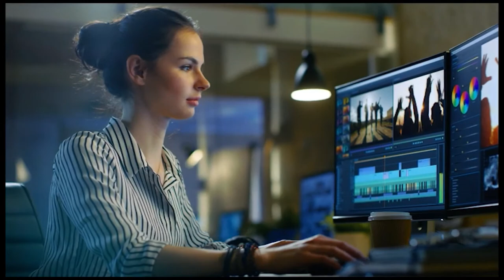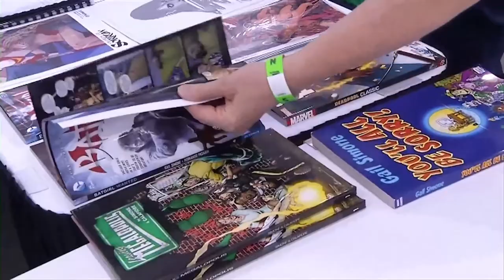BRIT 53 - Game 16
Riffel vs Walter Murray